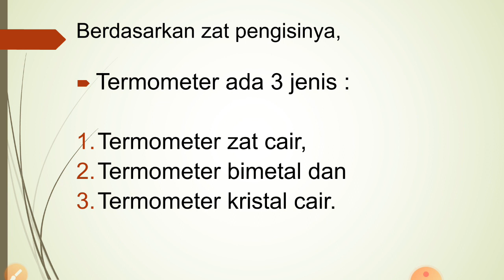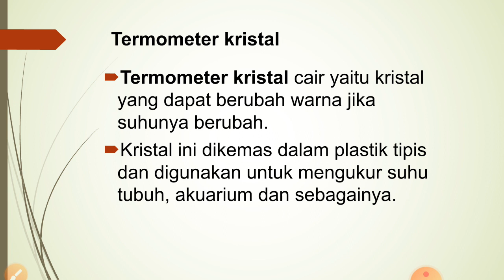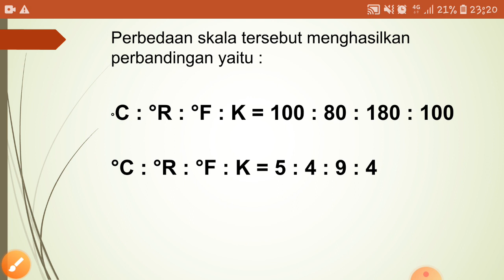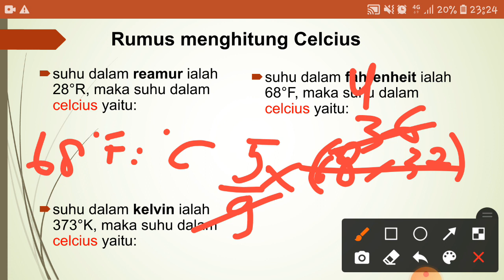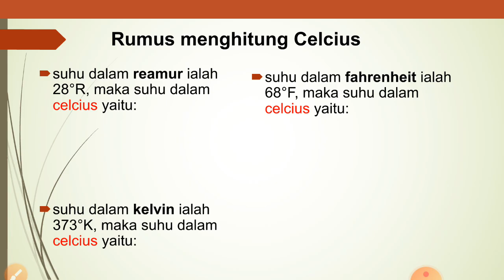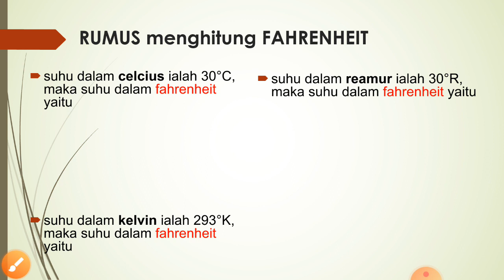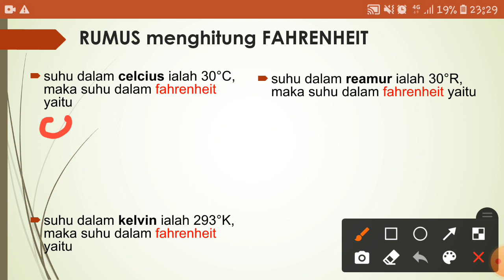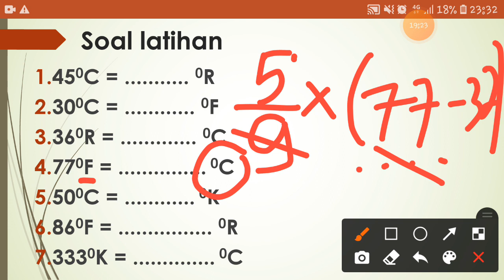MATERI IPA KELAS 7 SEMESTER 1 BAB 5 SUHU DAN PERUBAHANNYA